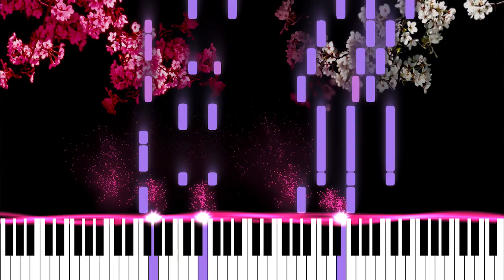Fate/EXTRA CCC OP - Sakura Meikyuu - Piano Cover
The forgotten Fate Series that will never be localized, but please explain why we all love BB then?

Song: Sakura Meikyuu - Kanon Wakeshima Full version
Source: Fate/Extra CCC OP
フェイト／エクストラ CCC - サクラメイキュウ - OP
Fate/EXTRA CCC - Sakura Meikyuu - Full ver. Piano Cover